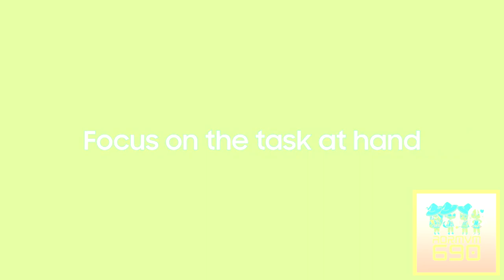One UI 2: Designed for everyday simplicity in PearlChorded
Please Contact & Join Me on MeWe!!!